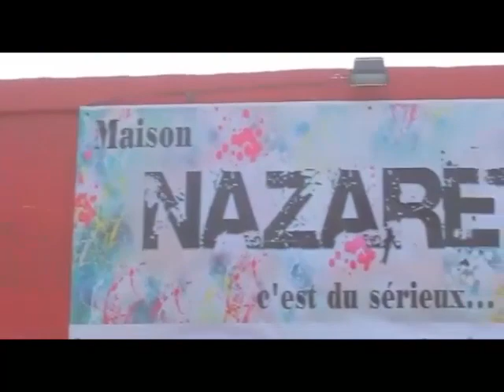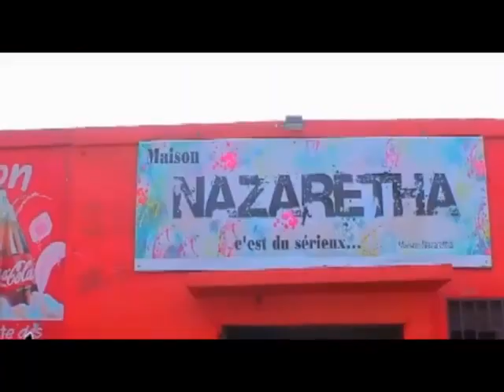SCANDALE SOUS RÉVÉLATION NZAMBE ATALISI PROPH NA MOZINDO 5 GRANDS VEDETTE SIRÈNES VIVANT NA BA KOMBO